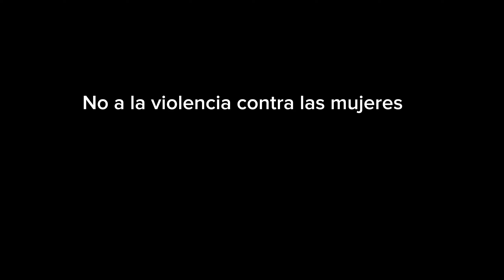Pel-eando con personas en la calle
énfasis, no golpee a la mujer okay muchas gracias